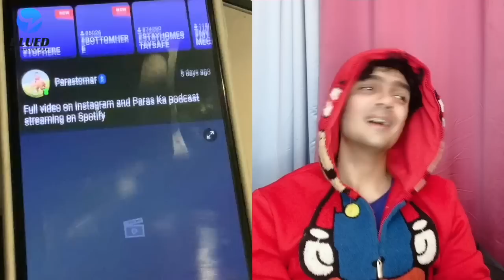How to be a good Bottom! Calmsutra with Paras Tomar presented by Blued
S01E6 . Boys who want to bottom have questions. How, why and the things to do! This Guided tour by Paras Tomar explains what you need to do before you let someone jump right in! Also if you're looking to find a guy who might be interesting, Try Blued!